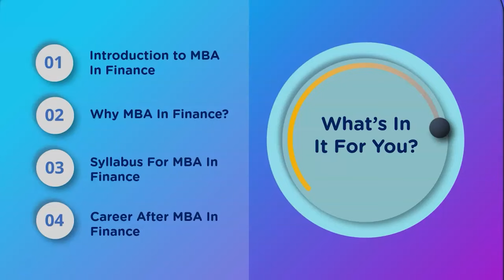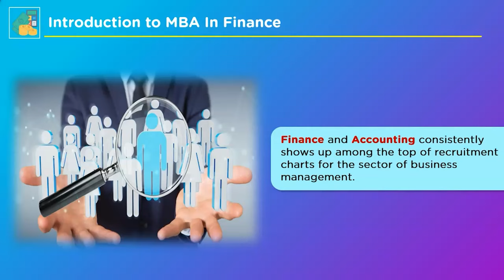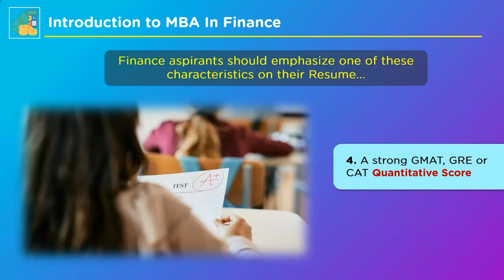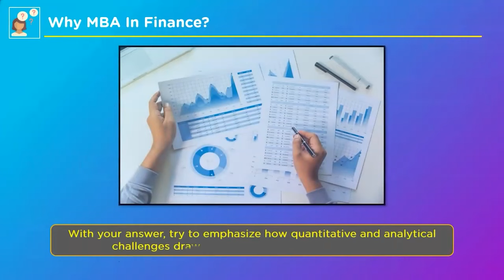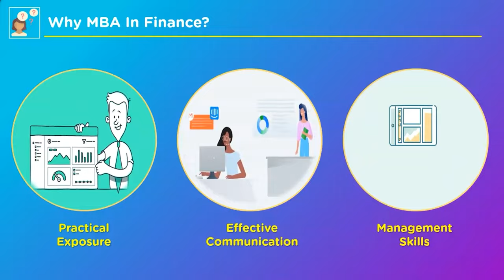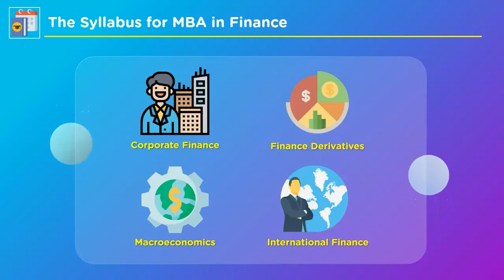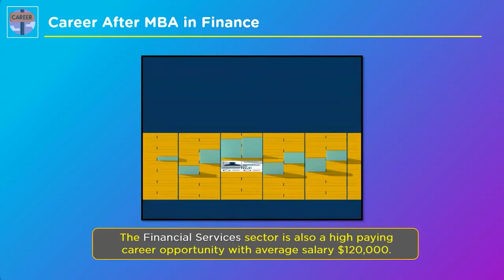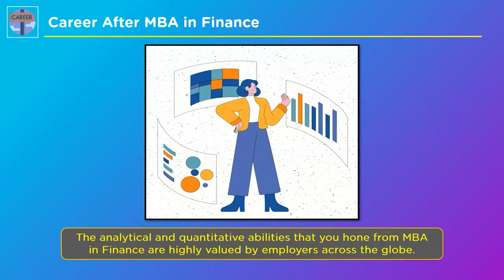MBA in Finance Full Details | Why MBA in Finance? | Jobs in MBA Finance | Simplilearn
This video on MBA in Finance: Full Details will aid you in understanding the intricate details about MBA in finance specialization. With this Why MBA in Finance? tutorial, you will learn why finance is the most sought-after MBA specialization. You will also delve over the details about Eligibility criteria, Syllabus & post-degree Career opportunities. So, let's dive directly into this video.

The topics covered in this video are:
00:00 Introduction to MBA in Finance
04:07 Why MBA in Finance?
05:57 Syllabus for MBA in Finance
07:25 Career After MBA in Finance

✅Why MBA In Finance?
An MBA in finance trains you to become a financial wizard. It is one of the most competitive, lucrative, and in-demand MBA specializations among recruiters. Finance and accounting regularly show up towards the top of MBA recruitment charts. That’s the reason why people consider finance as a go through business management specialization nowadays.
Furthermore, with international incomes surpassing the $100,000 mark, it is probably the most sought-after specialization by all MBA applicants.

✅The Eligibility Criteria for MBA in Finance
The fundamental criteria for an MBA degree in finance or any other field are essentially the same. You must have all of your ducks in a row. High GMAT or GRE Score, Excellent GPA, Appealing Resume, MBA essays, some finance and accounting work experience on the back along with employer recommendation letters are the factors that most finance MBA applicants bring to their applications.

The minor characteristic that distinguishes Finance folks is their fondness for mathematical skills. Sharp quantitative and analytical abilities are required to survive and make sense of a future job that is primarily concerned with numbers. Typical folks who frequent finance major classes have one of the following on their resume.
1)An Economics/ Mathematics/ Or commerce degree or some other quantitative background,
2)A well-known quant certification such as Chartered Financial Analyst or what is generally known as CFA.
3)Work experience in the domain of finance or accounting.

✅ Key Features
- Master Classes delivered by Purdue faculty

✅ Skills Covered
- Business Analysis
- Requirements Analysis
- Strategy Analysis
- Wireframing
- Solution Evaluation
- Dashboarding
- Data Visualization
- Agile scrum methodology
- Scrum Artifacts
- Statistical Analysis using Excel
- SQL Database
- Python
- Data analysis
- Digital Transformation